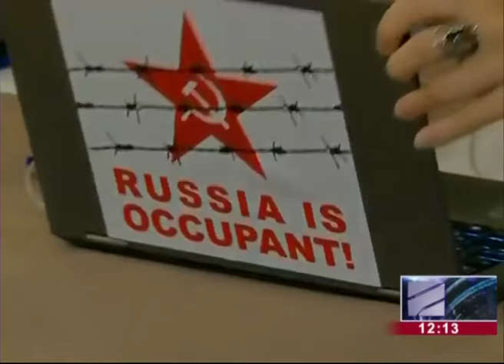რუსი პროპაგანდონები თბილისში!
საპროტესტო აქციამ პუტლერისტებს ჩაუჯვა გეგმებში